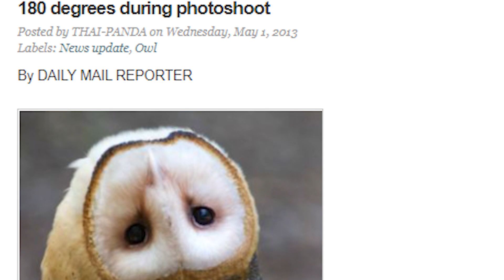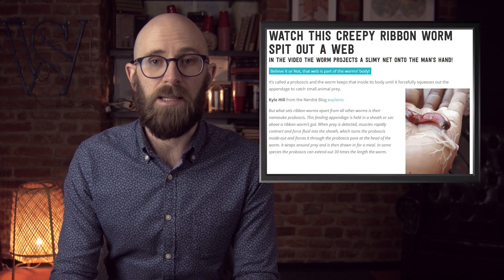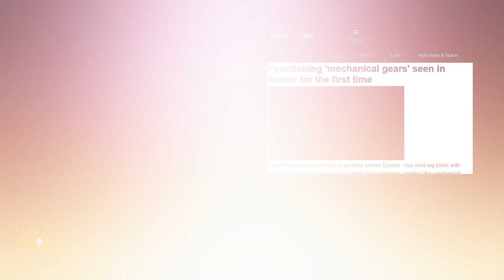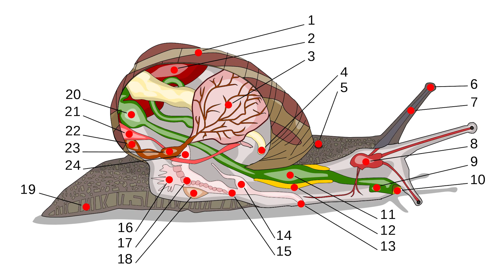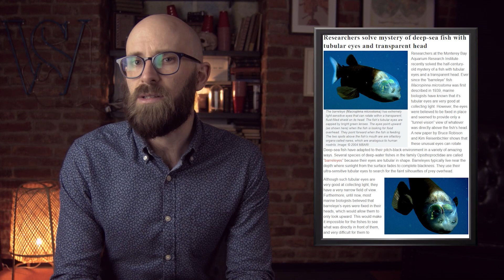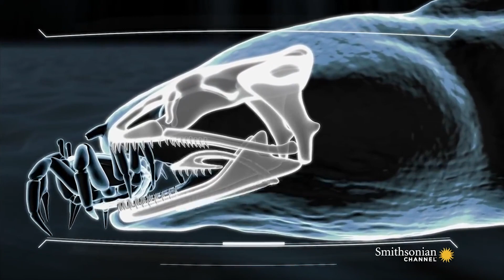10 Animals With Incredibly Bizarre Biology